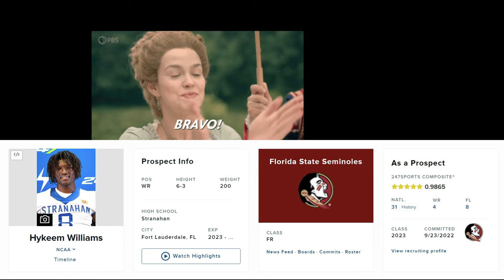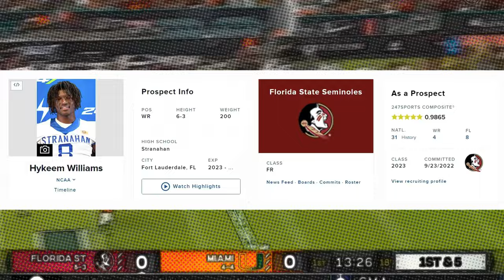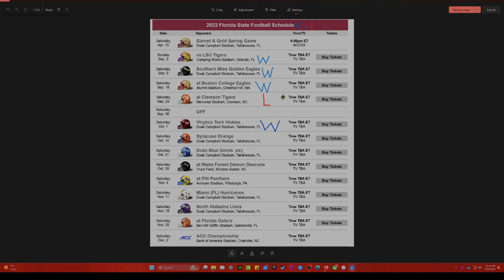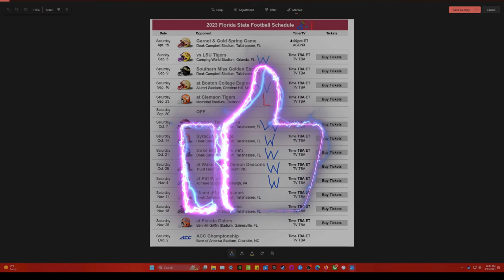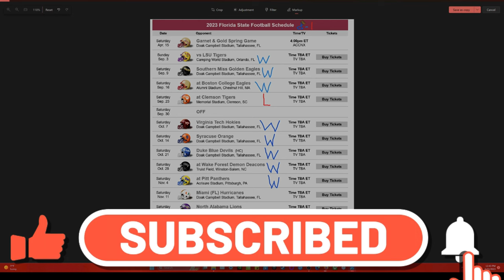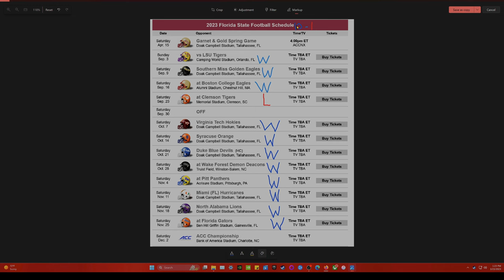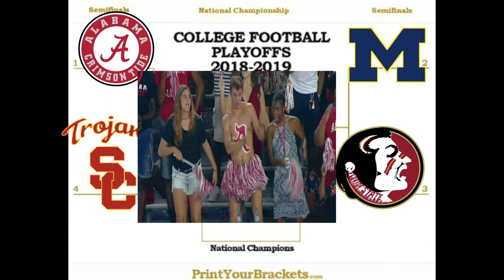LETS TAKE A CLOSE LOOK AT FSU 2023 FOOTBALL SEASON, AND TRY TO PREDICT THE OUTCOME OF EVER GAME!?!?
With a Manageable schedule and a lot of great returning players is it finally time for the Noles to reclaim their rightful place on top of the ACC and the college football world? I try to answer that question, by taking a closer look and trying to predict the outcomes of ever game on Florida State's upcoming 2023/24 football schedule. Will it be playoff or bust this year? Can FSU finally overcome Clemson and retake the ACC title, the answer might surprise you!!!